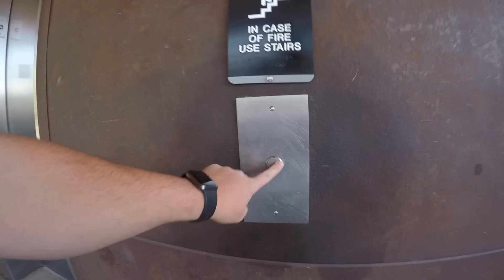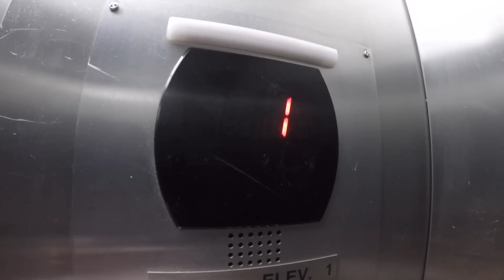Kick-flipping The Vail Gap!! - Team Huckhouse - (Skateboarding Day 24)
Mail Time:
Johnathan Buckhouse,

4 pack

12 pack

24 pack

Snowboard Boots

Camera Gear,

Social media!

Team Huckhouse Instagrams:

Jason: @Jasonnowacyk
Guillermo: @G_remires
Ben: @ben.longley
Brennen: @lil.brennen_